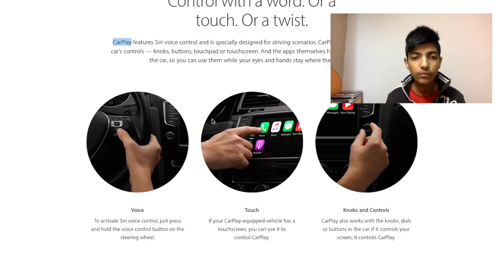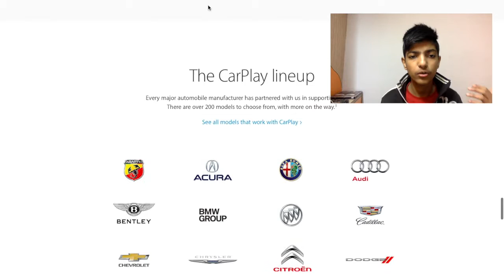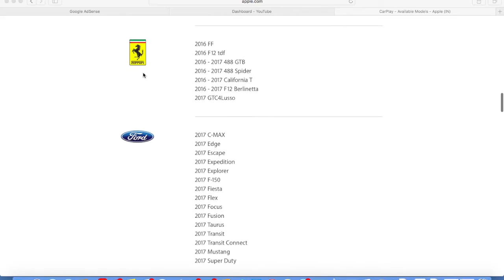Apple CarPlay Explained in Detail in Hindi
IN this video i explained what is apple car play in hindi
it is coming in many cars but what it is how it ill help you